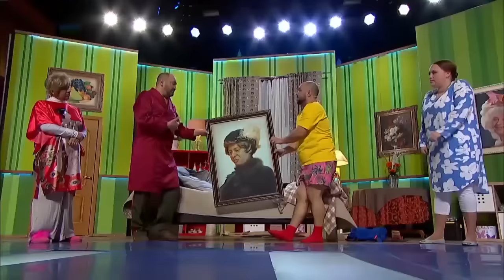Сборник Лучших Номеров Про Семейку - Уральские Пельмени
Лучшие номера про самую смешную семейку. Смелые шутки зятя Николая, сногсшибательный портрет тещи Тамары Игоревны, долгожданная командировка жены Натальи, незапланированный подарок тестю Сергею Геннадьевичу и другие веселые номера в нашем сборнике!

Билеты без наценки на pelmeny.net